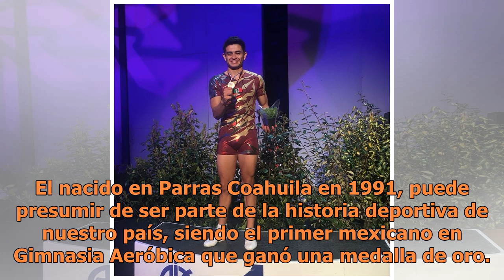Iván Veloz conquista un nuevo podio internacional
El nacido en Parras Coahuila en 1991, puede presumir de ser parte de la historia deportiva de nuestro país, siendo el primer mexicano en Gimnasia Aeróbica que ganó una medalla de oro. Fue en el 2014 cuando Iván Veloz dio la gran sorpresa al coronarse como el primer lugar individual en el Campeonato ...